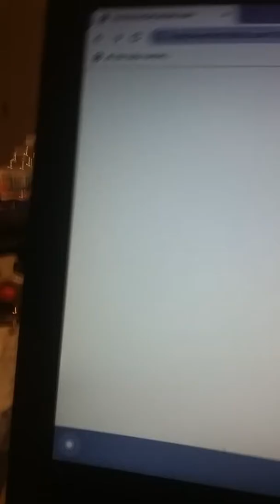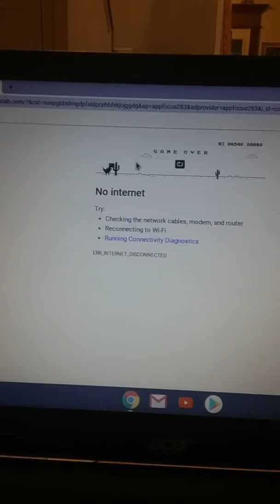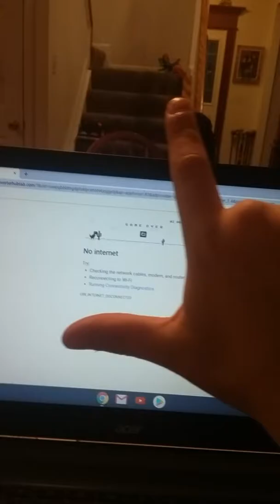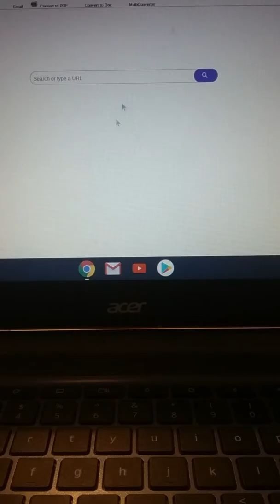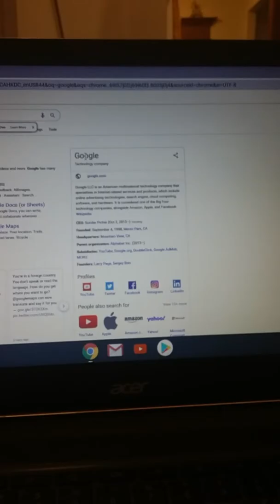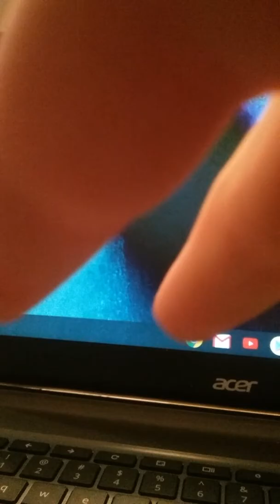Chrome dino game e.g 100%